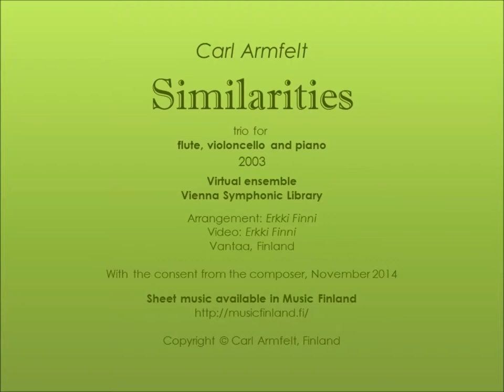Carl Armfelt's trio Similarities for flute, violoncello and piano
Similarities for flute, violoncello and piano was composed simultaneously with his chamber opera "YKRIJS - crises for 4" originally as an interlude of the opera, but was left over to live its own independent life. The title suggests certain hints in the musical content of the composition.

The recording is played by a virtual ensemble (Vienna Symphonic Library's Instruments arranged by Erkki Finni).